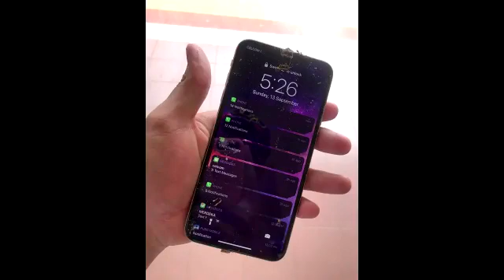Una persona descubre selfis tomadas por un mono después de encontrar su teléfono perdido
[Vía REUTERS]